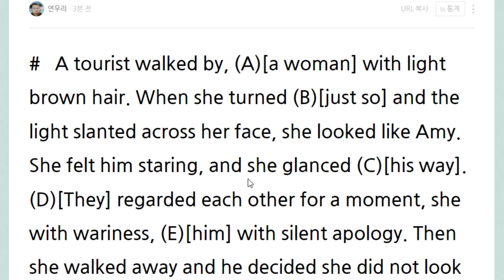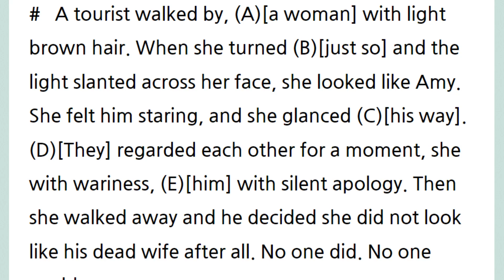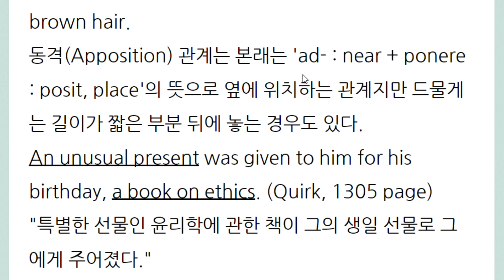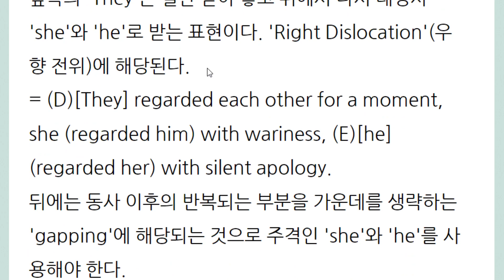우향 전위와 gapping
Right dislocation
가운데 생략